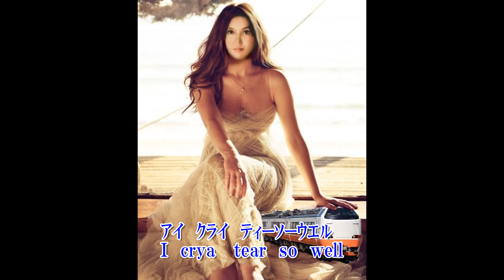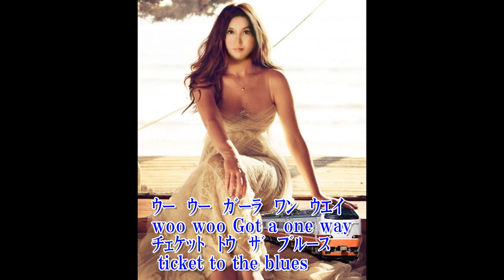恋の片道切符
歌と画像：aozora931、one way ticket　唄って見ました。 　発音が下手で～す(笑）
又、（ルビ）がズレている所が有ります。